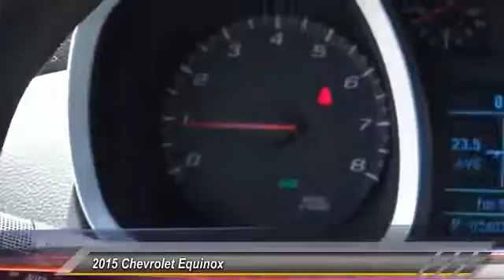2015 Chevrolet Equinox SIGNAL HILL, LONG BEACH, SEAL BEACH, LAKEWOOD, CARSON PF1170769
2015 Chevrolet Equinox FWD 4DR LS

2800 Cherry Ave.

BOULEVARD BUICK GMC PROUDLY SERVICING SIGNAL HILL, LONG BEACH, SEAL BEACH, LAKEWOOD, CARSON, & SURROUNDING SOUTHERN CALIFORNIA LOCATIONS. THIS GOLD 2015 Chevrolet EQUINOX IS EQUIPPED WITH A 2.4L I4 16V GDI DOHC, AUTOMATIC TRANSMISSION, AND RECEIVES AN ESTIMATED . CONTACT BOULEVARD BUICK GMC AT TO SCHEDULE A TEST DRIVE AND TAKE THIS 2015 Chevrolet EQUINOX HOME TODAY, OR VISIT OUR SHOWROOM CONVENIENTLY LOCATED AT 2800 CHERRY AVE., SIGNAL HILL, CA 90755. STOCK #: PF1170769 | 2015 Chevrolet Equinox FWD 4dr LS 2015 Chevrolet EQUINOX FWD 4DR LS Odometer is 2959 miles below market average! Factory Warranty Remaining, Completely Inspected and Reconditioned, ABS brakes. 32/22 Highway/City MPG Champagne Silver Metallic Recent Arrival!Family dealership owned and operated for over 50 years! STOCK #: PF1170769 | VIN: 2GNALAEK1F1170769 | 2015 Chevrolet Equinox FWD 4dr LS Boulevard Buick GMC BOULEVARD HAS BEEN SATISFYING SOUTHERN CALIFORNIA CAR BUYERS SINCE 1961. FRIENDLY & FAMILY OWNED. PLEASE CHECK US OUT ONLINE AT BOULEVARD4U.COM FOR MORE INFORMATION.